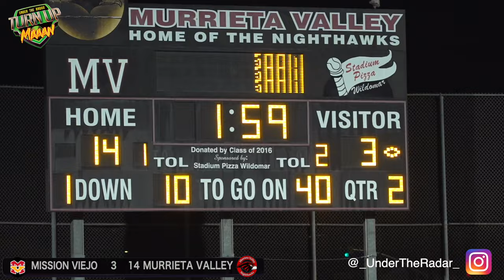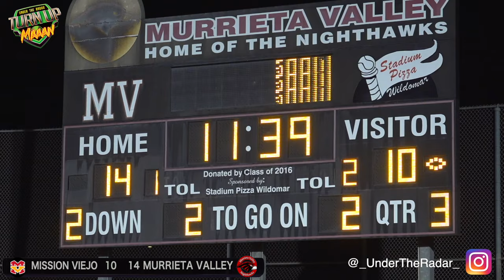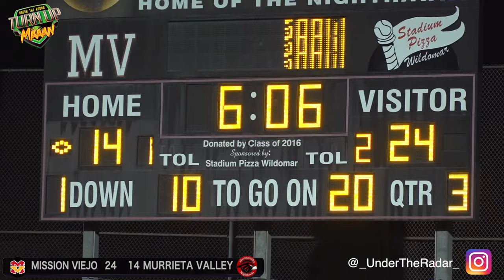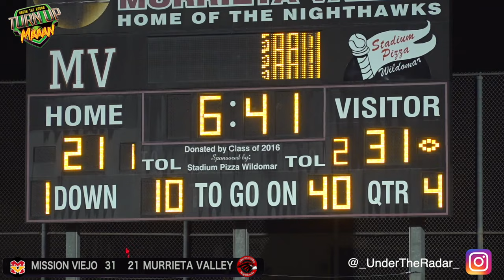🔥🔥 Mission Viejo vs Murrieta Valley | Battle In The Valley | CIF-SS D2 - Semi Final Showdown